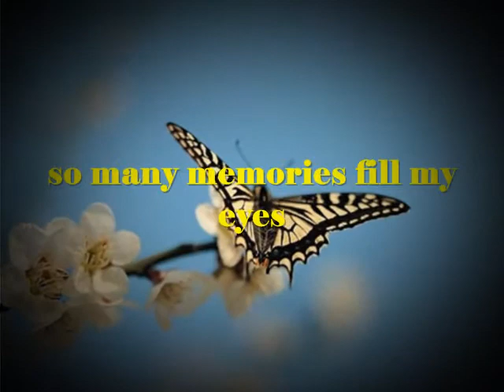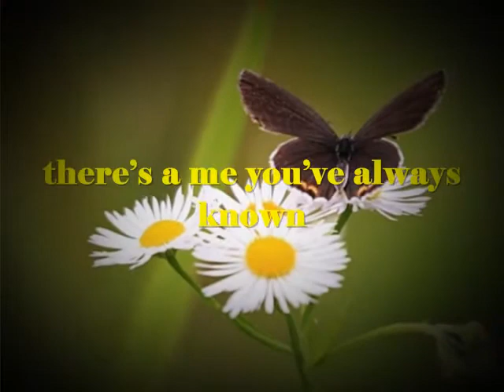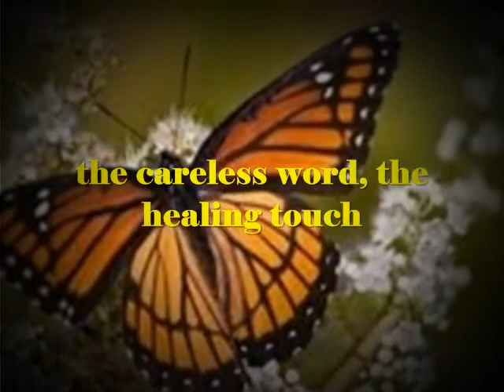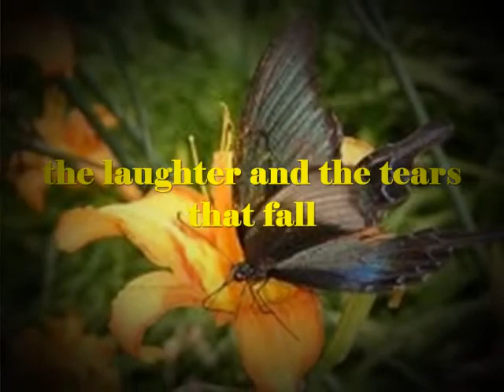Love Is All - Marc Anthony